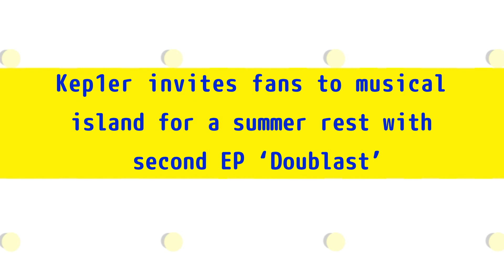KEP1ER, B.I., SECRET NUMBER, AND KANG DANIEL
⚠️Infotainment :

00:05 Kep1er invites fans to musical island for a summer rest with second EP ‘Doublast’
04:11 B.I Gears Up To Captivate Fans At His “BTBT” Performance Online Fancon
06:27 SECRET NUMBER Reigns On Music Charts With Their Latest Comeback
08:30 Kang Daniel Unravels A Moody Music Video For “Parade”